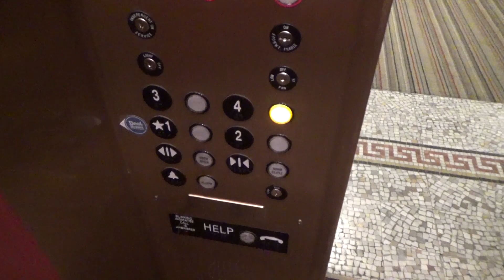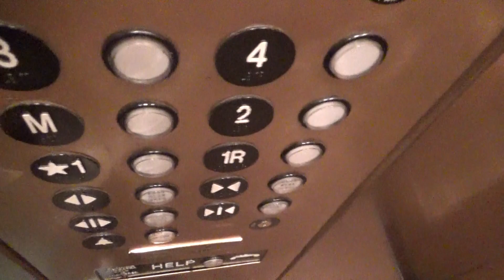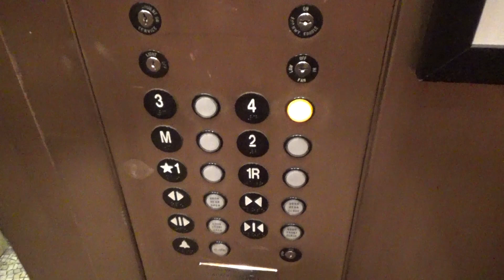LOW ON OIL! Montgomery Hydraulic Elevators-Four Points By Sheraton-San Jose, CA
These are interesting Montgomery elevators that got a TK mod. I believe these had A Series before this mod. The buzz is fairly loud on these elevators. The first car we ride is small and only has one door. The second elevator (the one low on oil) has two doors at an interesting configuration. It has a two-speed front door like the other one except the rear door is single-slide! Interestingggg. It's just a bit low on oil. Too bad the fan is so freakin loud. This hotel is kinda dated on the guest room floors. Just look at the carpets!

Technical Specifications

ELEVATOR BRAND
   Original Installer: Montgomery
   Modernizer: ThyssenKrupp
FIXTURES (ORIGINAL)
   Call Stations: A Series
   COP: A Series
FIXTURES (MODDED)
   Call Stations: Traditional
   COP: Traditional
DOORS
   Type: Two-speed/single-slide
   Equipment: ThyssenKrupp
   Safety: Multi-beam sensor
MACHINE
   Drive: Hydraulic
   Type: Dry-powered
CAPACITY
   Pounds: 2000/3500
   Persons: 12/21
CHIMES: Electronic
INDICATOR: Analog
PHONE: Pushbutton (Traditional)
FLOORS SERVED: 1-4/1, 1R, M, 2-4
# OF ELEVATORS: 2
ORIGINAL FIXTURES: NONE

Jowevator 3219's Elevator Rating Scale:
Uniqueness/Coolness: 3/10
Ride Quality: 6/10
Motor Epicness: 1.5/10
Originality: 0%